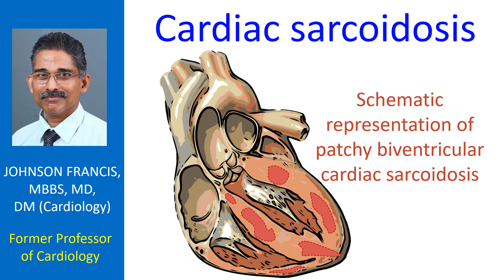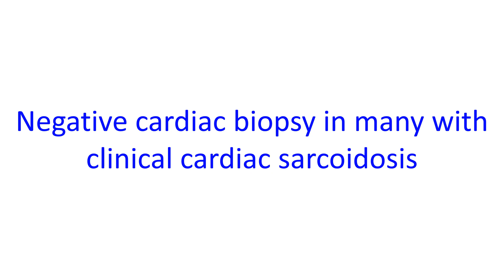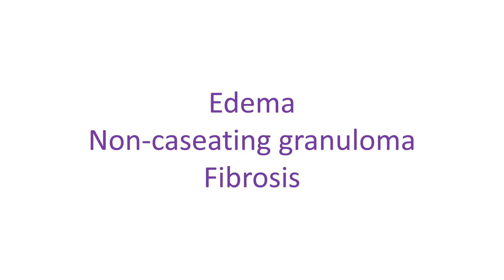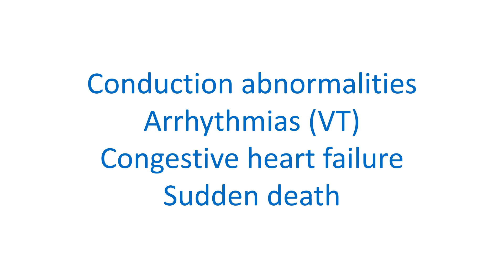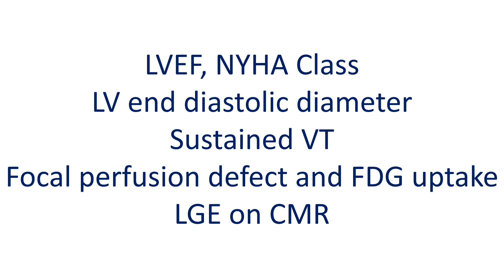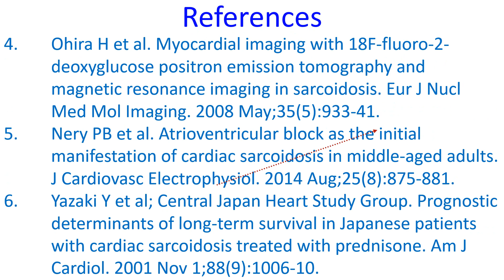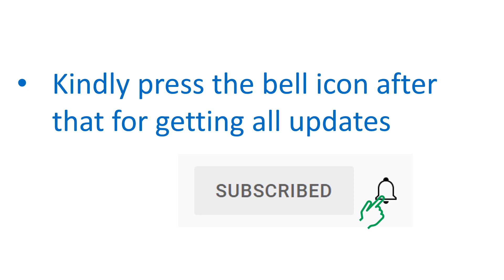Cardiac sarcoidosis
Sarcoidosis is a multi-system inflammatory disorder characterized by non-caseating granulomas. Worse prognosis has been associated with cardiac involvement in sarcoidosis and be seen in about one fourth of cases. Sarcoidosis is an immunologically mediated disease which commonly involves the skin, lymph nodes, lungs, eyes, and central nervous system. Clinical cardiac involvement may be as low as 5% while autopsy series have reported 25% cardiac involvement. Exact etiology of sarcoidosis is still unsettled.